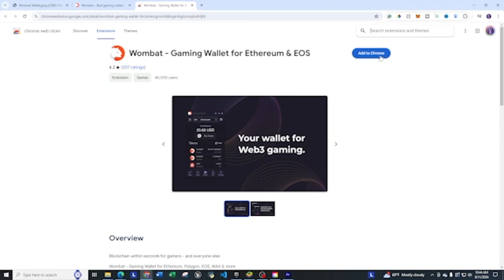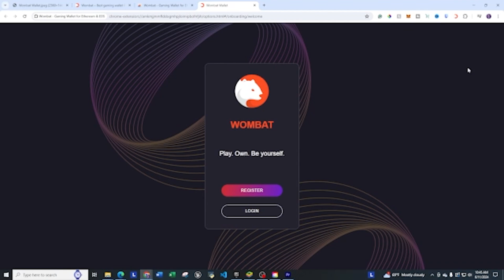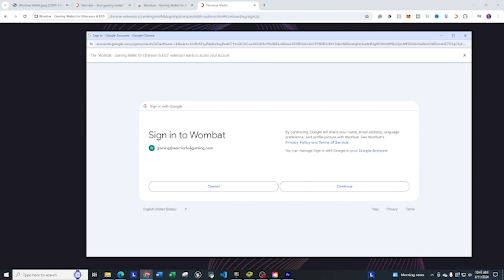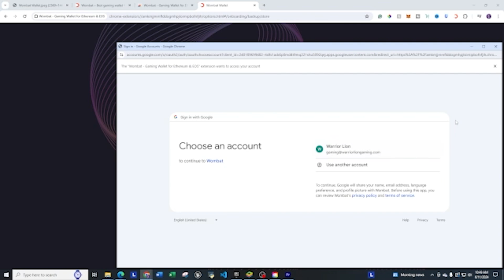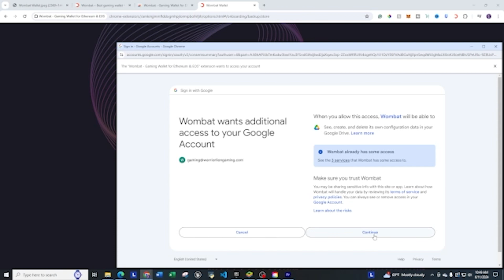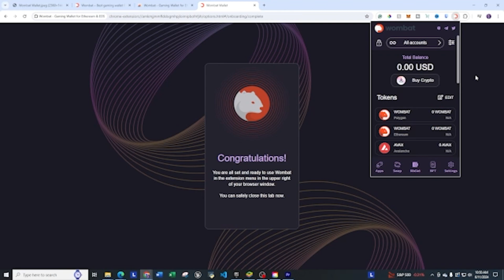How To Create An Wombat Wallet Tutorial | Beginners Guide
This is a beginner's guide to show new players how to create an Wombat Wallet